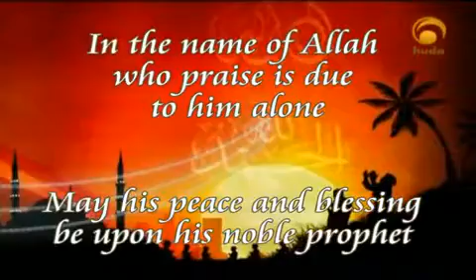The Most Merciful Ar Rahmaan & Ar Raheem 23 In the Names of Allah Dr Bilal Philips 1226